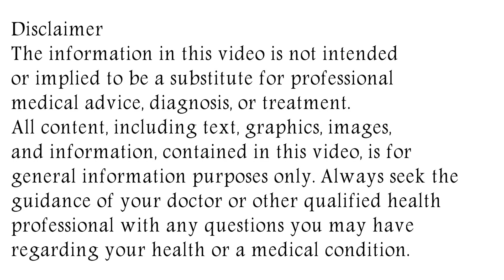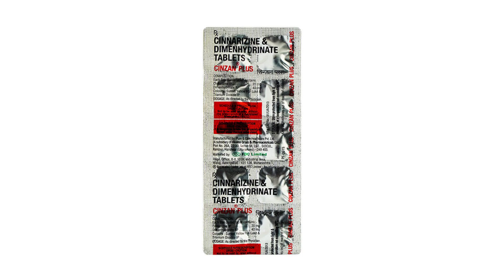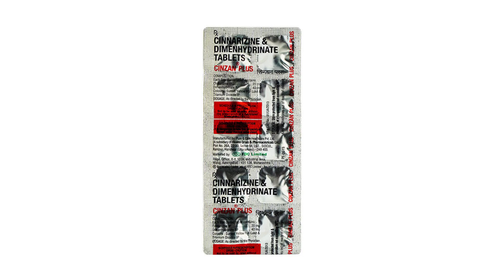Cinzan Plus Tablet Uses & Side Effects in Hindi | सिनज़न प्लस टैबलेट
in this video, we will discuss what are the uses and benefits of cinzan plus tablet. How to use cinzan plus tablet. We will also discuss what are the side effects of cinzan plus tablet. Watch the complete video for detailed review of cinzan plus tablet in hindi. Cinzan Plus Tablet Uses & Side Effects in Hindi | सिनज़न प्लस टैबलेट